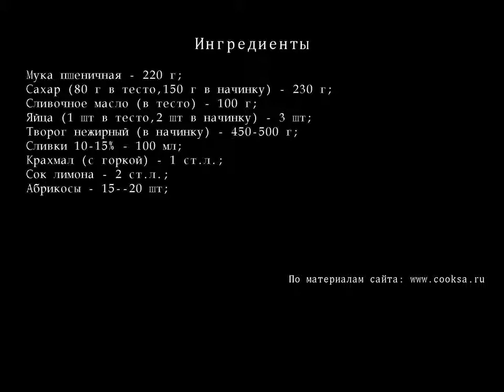Творожный пирог с абрикосами Жирафик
Любителям творожной выпечки предлагаю вкуснейший пирог с рассыпчатым тестом и творожной начинкой, а верх пирога с утопающими абрикосами, окантованными молочным шоколадом, напоминающими окраску жирафа. Подать можно как на праздничный стол, так и просто к чаю или кофе.
Ингредиенты для Творожного пирога с абрикосами "Жирафик"
    Муки пшеничной — 220 г;
    сахара  (80 г в тесто,150 г в начинку)  — 230 г;
    Сливочного масла  (в тесто)  — 100 г;
    Яйца  (1 шт в тесто,2 шт в начинку)  — 3 шт;
    Творога нежирный  (в начинку)  — 450-500 г;
    Сливок 10-15% — 100 мл;
    Крахмала  (с горкой)  — 1 ст.л.;
    Сока лимоного — 2 ст.л.;
    Абрикос — 15--20 шт;
Разделы:
рецепты пирогов,
пирог +с яблоками,
яблочный пирог,
смотреть пирог,
пироги рецепты +с фото,
осетинские пироги,
слоеный пирог,
вкусный пирог,
быстрый пирог,
пирог быстро,
творожный пирог,
простой пирог,
песочный пирог,